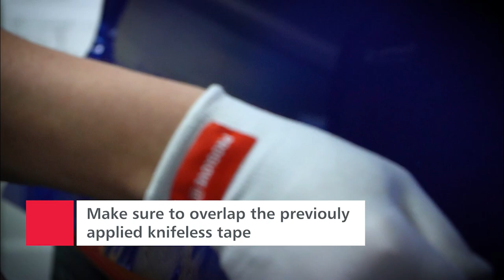3M Knifeless Tape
3M™ Knifeless Tape is a tape with an inserted “carbon fibre“ for the back cutting of applied films on very sensitive surfaces.

Knifeless Tape is a technically updated and advanced version of the original Knifeless Tape.

The self adhesive Knifeless Tape offers a new translucent bond which is clear enough to show the filament below the tape. It follows contours and turns easily in any direction to allow for the perfect knife-less cutting of customized striping and design applications.

It is ideal for many complex shapes and irregular surfaces and resists lifting around corners or in depressed areas. The smooth backing allows repositioning of vinyl film without the tape lifting.

Knifeless Tape will withstand heating up to 100°C. Excellent performance at higher temperatures may be obtained, depending upon the total time, temperature, surfaces masked and other conditions.